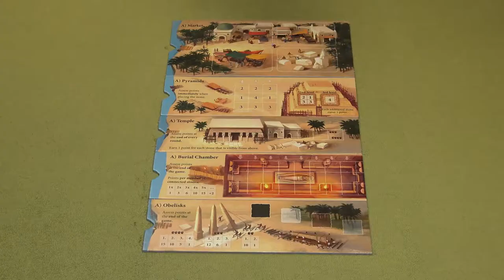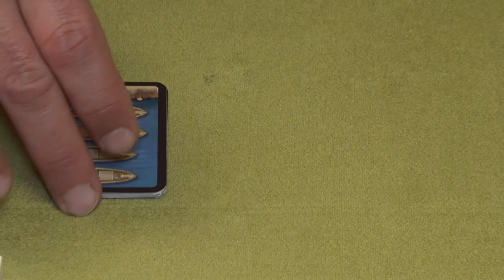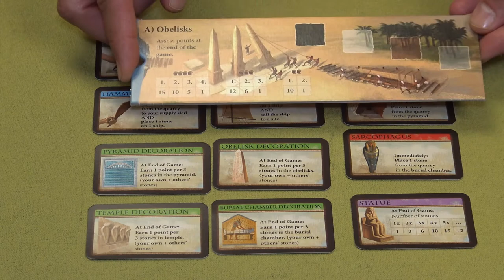Imhotep Tutorial - فيديو تعليمي للعبة ايمهوتب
NAME
DESIGNER(s)
ARTIST(s)
PUBLISHER(s): kosmos @kosmos_verlag
RELEASE YEARS: #2016
👥: 2-4 Players
⏱: 40 Mins
👨‍👩‍👧‍👦: 10+ of Age
🕵️: 2.01/5 Complexity-Wise (MEDIUM LIGHT)
⭐️: 7.2/10 🔶🔹🔶🔹🔶🔹🔶🔹🔶🔹🔶🔹🔶🔹🔶🔹🔶